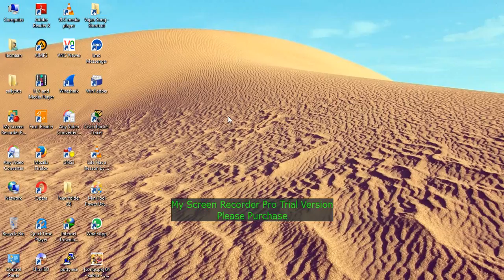how to copy music in desktop